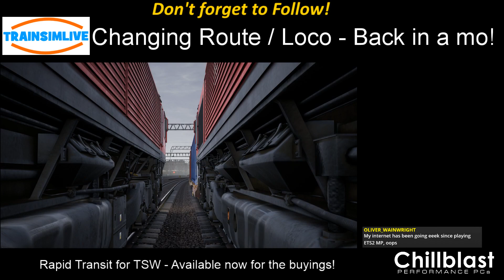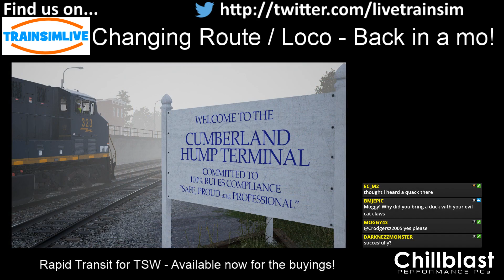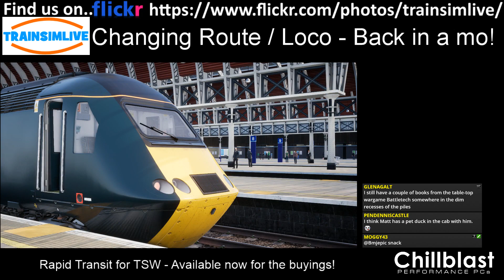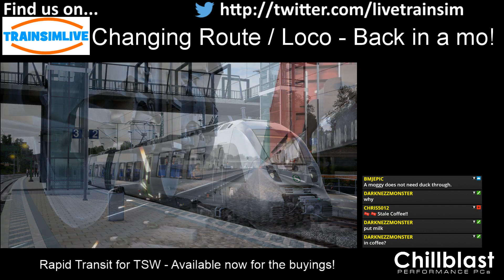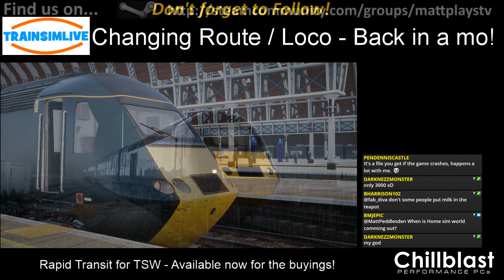Train Simulator 2018 - Your First Assignment - CRH2A On South West China High Speed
In this Train Simulator 2018 Scenario we drive the CRH2a on the South West China High Speed Route!